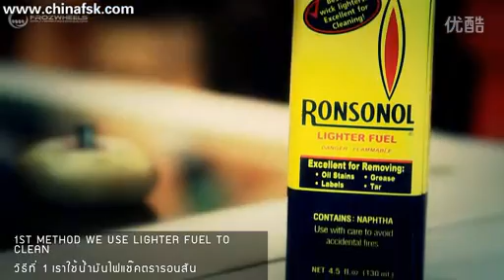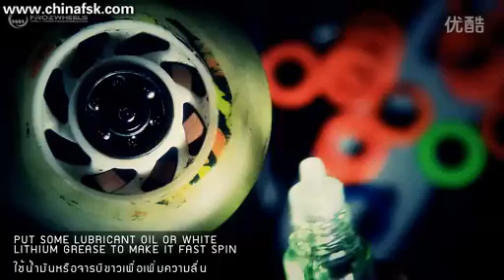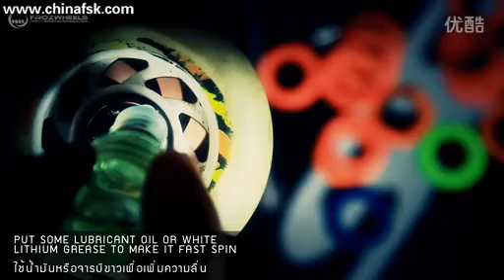Ball Bearing.flv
Who we are?   In 1992, Mr. Zhi-Wei CHEN established "Cixi Pei Ling Bearing Factory" and start produce miniature deep groove ball bearing.   In 1998, in order to upgrade its product quality and product identity, Mr. Chen applied for PLB trademark registration, it was root in the initial of "Pei Ling Bearing".   In 2000, with the great growth of business, we changed the name to "Cixi City Hangzhou Bay Bearings Co., Ltd."